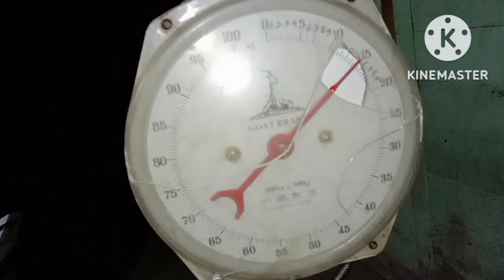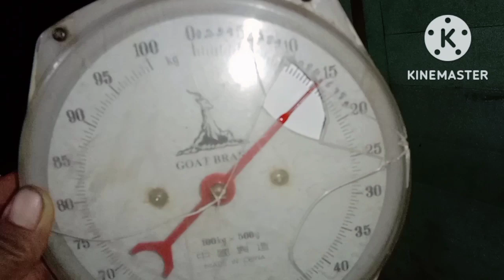harga cabe rawit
harga cabe rawit semakin melonjak naik di saat akhir tahun Desember 2022 petani untung melimpah hargacabehariini#